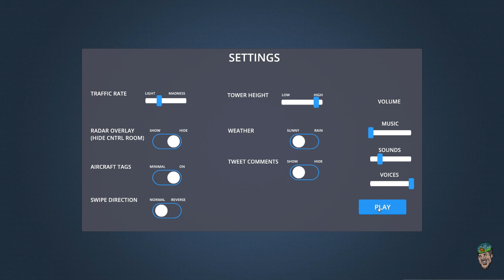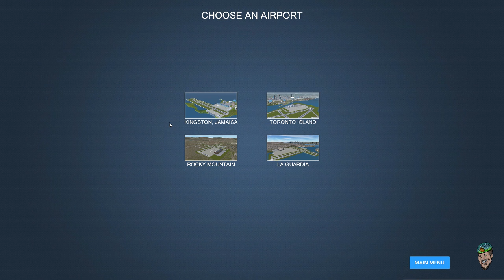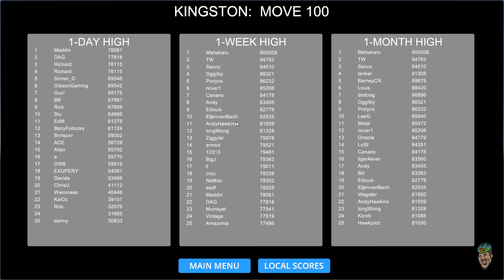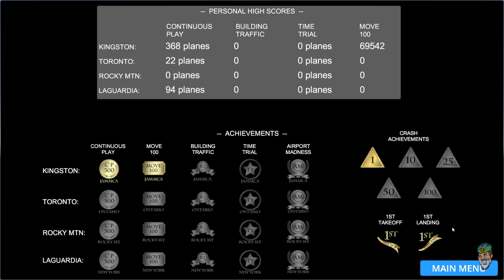Airport Madness 3D Gameplay PC - Walkthrough - Let's Play Episode part 1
Gibson Plays Airport Madness 3D on PC

Airport Madness 3D
The seventh version of Airport Madness offers players 3-dimensional game play from a control tower perspective. You get to sit in a virtual swivel chair, able to pan around the airfield with the drag of your mouse. Choose good weather or bad, adjust the tower height to your preference, then do your best to manage jet traffic in and out of four different real-world airports, with more on the way soon. Listen to human pilot voices as they obey your every command. Watch as the animated windsocks react to gusty winds. Scan your radar screens for potential collisions.